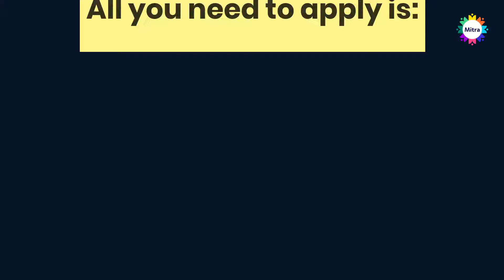Grocery Delivery Partner Jobs in Bangalore | Earn upto Rs 30,000 | Apply Online Free With Whatsapp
You can earn up to INR 30,000 by working full time as a Grocery delivery boy in Bangalore for Dunzo and Shadowfax.

You can also earn a good amount of money by working as part time grocery delivery boy.

The application process is completely free, Mitra doesn't charge any placement charges.

Click here to apply for a Grocery delivery boy job in Bangalore now